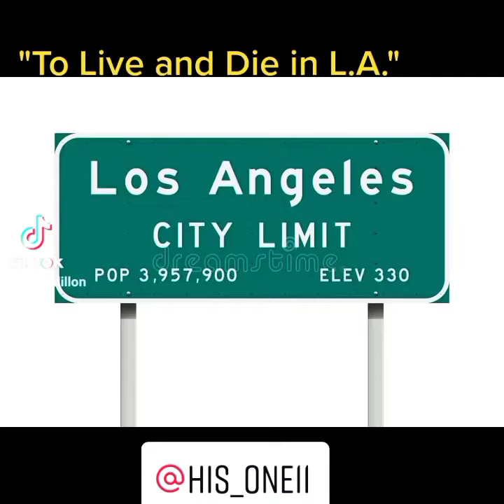To Live and Die in L.A." ..A.L.Dillon©️Figgwritergang hood pride RIP..Brazy,Nip& Kobe#losangeles